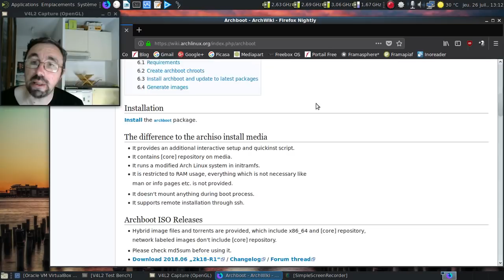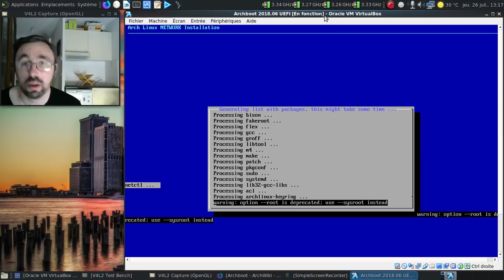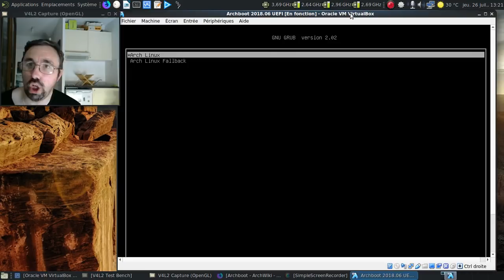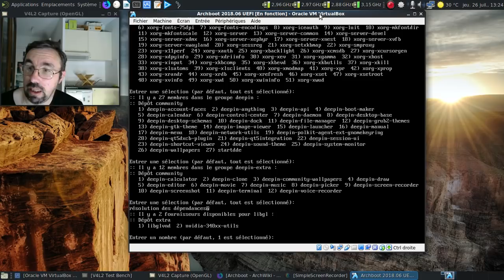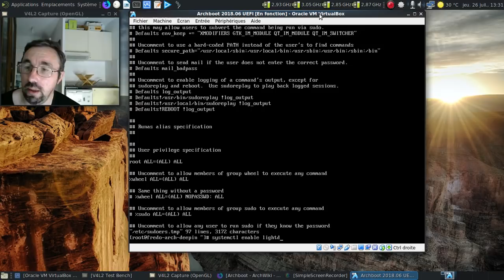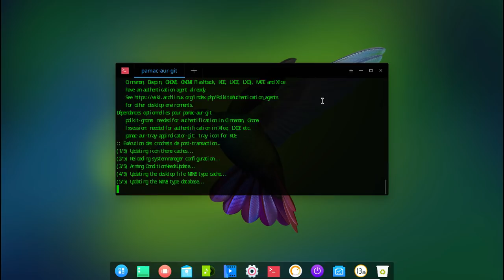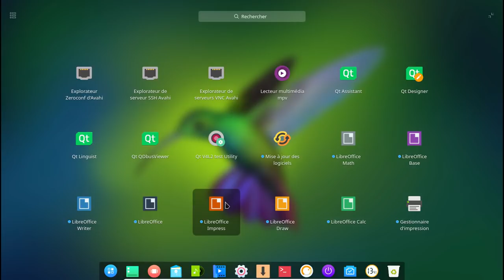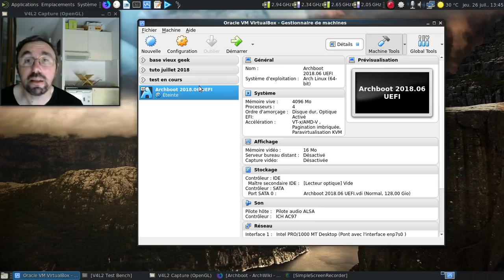C'est trolldi, c'est permis, ép. 33 : installer en 30 minutes une Arch-Deepin via Archboot ?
Archboot, c'est un live CD plus ou moins officiel permettant de dépanner ou d'installer une Archlinux.

Horodotage

00:23 : la page d'Archboot sur le wiki d'Archlinux

Installation :

01:26 : lancement de l'image ISO en mode UEFI
01:40 : grapillons quelques précieuses secondes :)
02:21 : l'écran d'accueil de l'installateur de l'ISO Archboot
02:26 : on s'occupe du clavier et la police du terminal
02:50 : au tour du réseau
03:14 : au tour de l'heure et de la date
03:53 : au tour du partitionnement en GPT, UEFI oblige.
04:09 : on va rester prudent pour la partition /
04:52 : on va choisir le miroir d'installation
05:12 : sélection des paquets
05:15 : on va garder base et base-devel
05:36 : début de l'installation de la base de l'OS
07:04 : on passe à la configuration du système
07:09 : on s'occupe du nom de la machine
07:21 : on vérifie la traduction choisie par le système...
07:31 : deuxième couche pour la traduction du système :)
08:16 : installation du gestionnaire de démarrage...

Post-Installation :

09:54 : on vire l'image ISO d'installation
10:30 : on s'occupe des problèmes de décalage horaire...
10:44 : le fuseau horaire n'a pas été correctement configuré. Bug rapporté
11:48 : on va rajouter et activer par défaut NetworkManager
12:07 : on dit adieu au réseau créé via netctl
12:55 : on va installer Xorg et Deepin
17:45 : on rajouter le paquet manquant pour que Deepin nous foute la paix...
18:29 : on rajoute les additions VirtualBox
18:58 : on rajoute un compte utilisateur
19:36 : on redémarre pour avoir une interface graphique :)
20:08 : tiens, un LightDM à la sauce Deepin :)
20:17 : soyons fou, activons les effets !
20:24 : un affichage un brin bogué... Il est à 200% ! Bug rapporté
20:46 : et l'heure qui part à nouveau en cacahuètes :(
21:03 : aux toilettes le décalage !
21:36 : un Deepin 15.7 avec l'heure correcte, ça va mieux :)
22:10 : oui, l'affichage du terminal est pourri... On s'en occupe...
22:22 : on va faire compiler pamac-aur-git
24:04 : et on l'installe
24:32 : oh, un pamac 6.5.0 :D
24:41 : on va rajouter les polices d'affichage
25:11 : Cups et ses pilotes
26:00 : on active l'accès à AUR
26:10 : on va rajouter trizen
26:25 : on termine avec LibreOffice ?
28:53 : un affichage plus propre dans le terminal, ça fait plaisir :)
28:58 : on va activer cups et ses dépendances
29:32 : rajoutons le support d'HPLIP
29:57 : j'avais oublié Mozilla Firefox
30:51 : ajout de mon imprimante via l'interface web de Cups...
32:15 : l'imprimante est bien reconnue, joie :)
32:47 : ultime redémarrage de vérification
33:23 : Deepin fonctionne, sauf l'heure qui déconne à fond :(
33:44 : conclusion